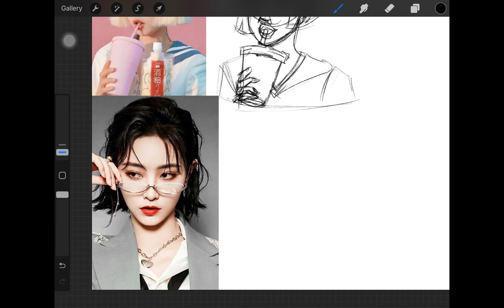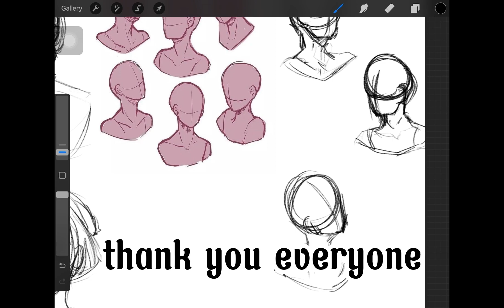learn to draw with me! day 3! Let me take you through my old drawings!